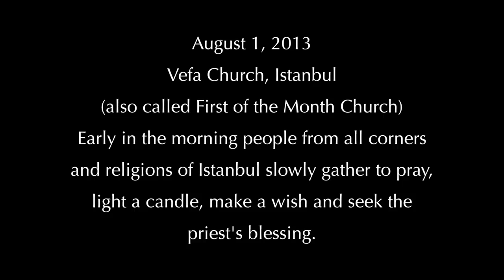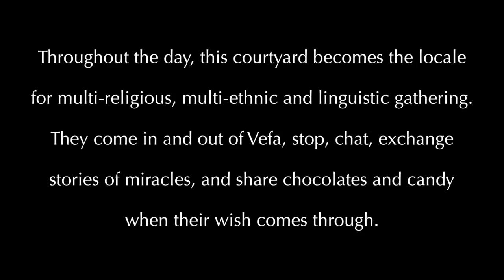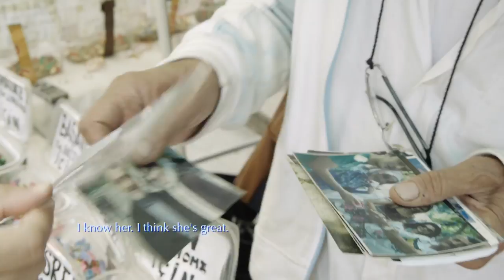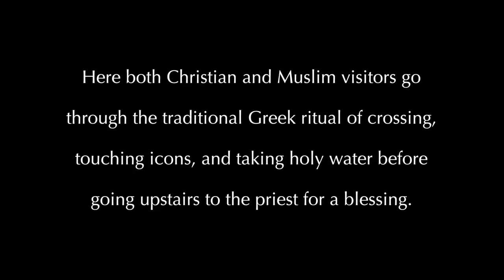Shared Sacred Sites: The Church of the Mother of God at Vefa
This short documentary is the culmination of a summer of ethnographic research in Istanbul in Greek Orthodox and Catholic Churches. This particular church also allowed us to video the "first of the month" joint prayers on August 1st, 2013. Recorded are the particular rituals and prayers that Orthodox and Muslims participants as well as some foreign tourists and pilgrims perform on that day. Also known as the First of the Month Church, this Church is open Tuesdays and Thursdays as well as every first of the month.

By Noah Arjomand and Karen Barkey.

This footage was created as part of Shared Sacred Sites: Ethnographic Research in Istanbul.

For more information on sacred sites that are visited by multiple religious communities, please